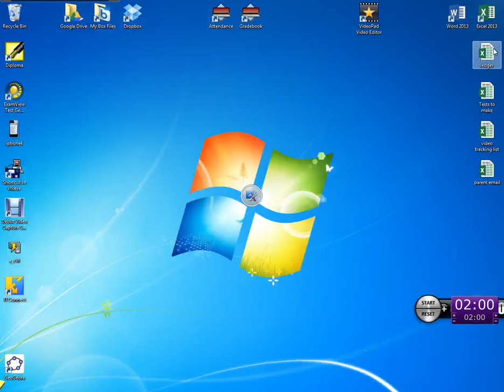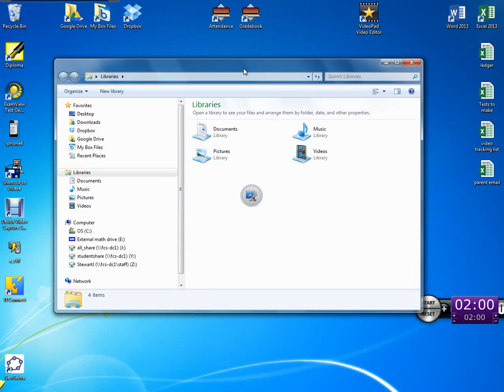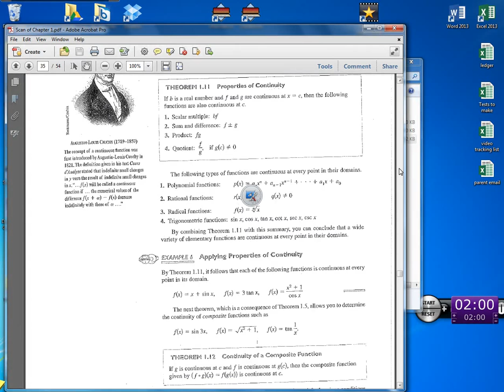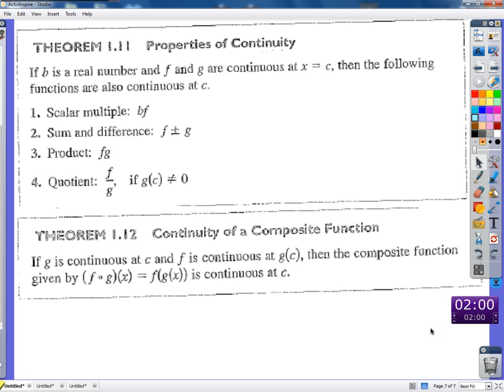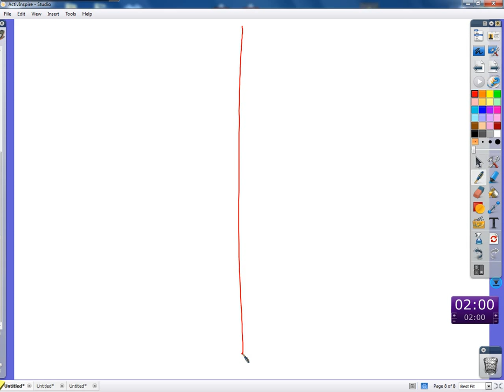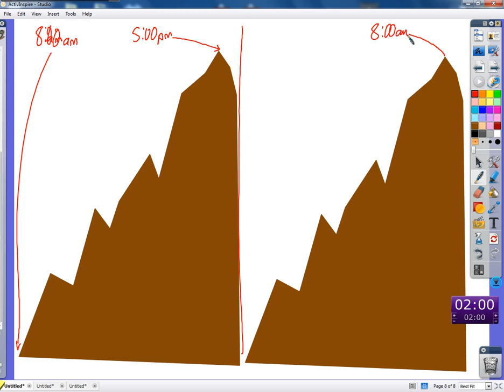9/18/13: Continuity, one sided limits, infinite limits